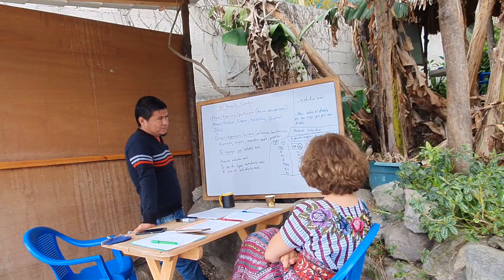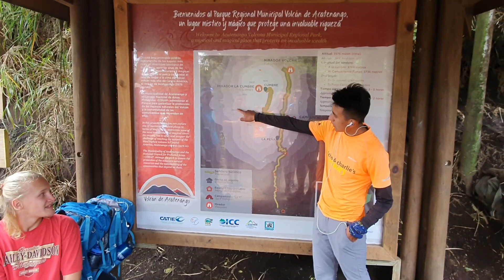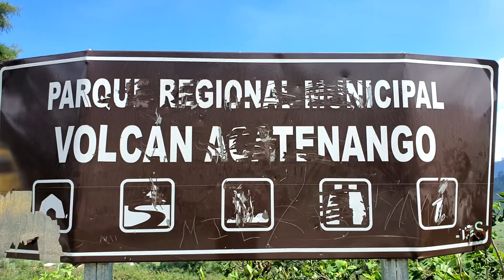Guatemala | Гватемала еп. 6 | Вулканите на Гватемала - Акатенанго, Фуего и Пакая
В Гватемала има 33 вулкана, 3 от които са действащи.
Имахме куража да изкачим Акатенанго (3967 м.), от чийто връх да наблюдаваме бълващия пушек и лава Фуего.
Имахме късмета да посетим Пакая точно когато изригваше от удобната за наблюдение страна и да се докоснем до живата му лава.